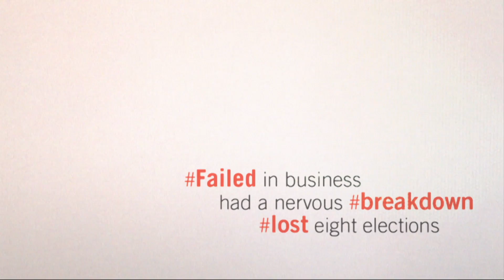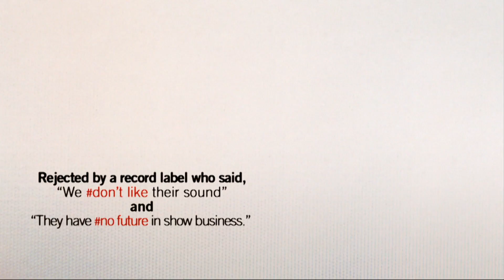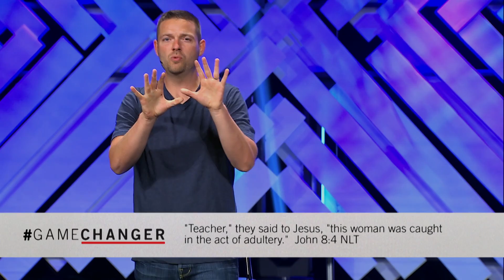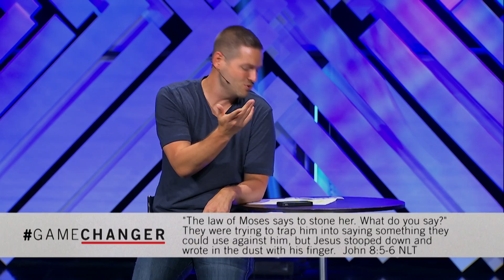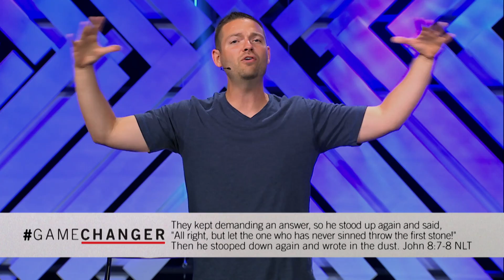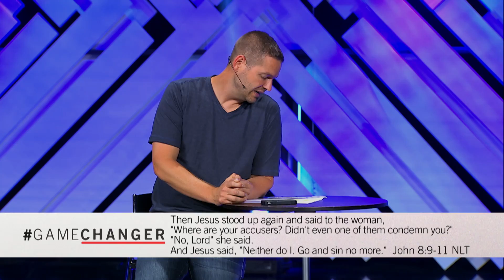Switch: GameChanger - Week 2 (Sr. High) - LifeChurch.tv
A new school year. A new opportunity. Time for a GameChanger

Switch is the student ministry for 6th-12th grade students at

LifeChurch.tv is a church that meets in multiple locations around the